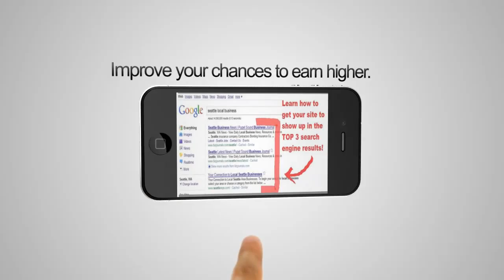Internet Marketing Training | Learn Internet Marketing | Internet Marketing Courses